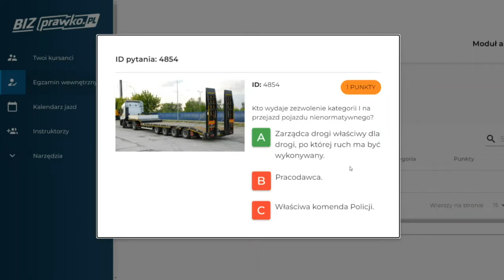Kto wydaje zezwolenie kategorii I na przejazd pojazdu nienormatywnego? (4854)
Kto wydaje zezwolenie kategorii I na przejazd pojazdu nienormatywnego?